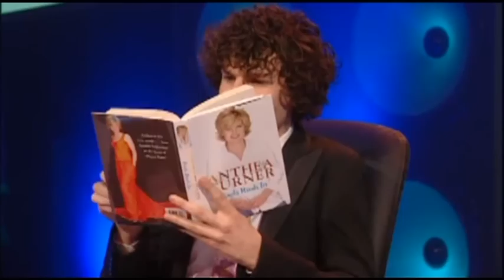NMTB: Simon Amstell ridiculing biographies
Simon Amstell liked celebrities' biographies & press material on Never Mind The Buzzcocks...

All material belongs to Talkback Thames.